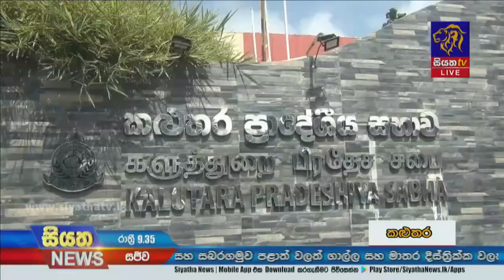කොටුව දුම්රිය ස්ථානය ඉදිරිපිට සහ ප්‍රදේශ කිහිපයක විරෝධතා | Siyatha News